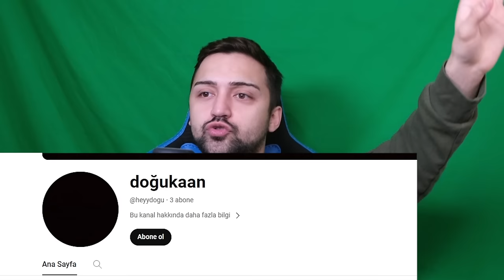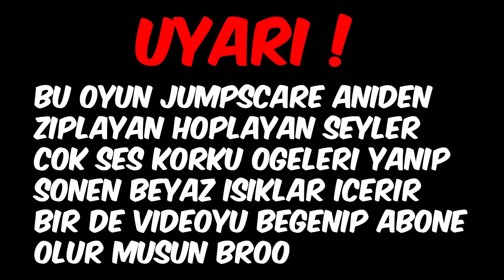İLK KEZ FNAF 2 OYNAYAN ADAM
20.000 BEĞENİ DE SERİ DEVAM EDER. KORKUNÇTU BRO GERÇEKTEN.